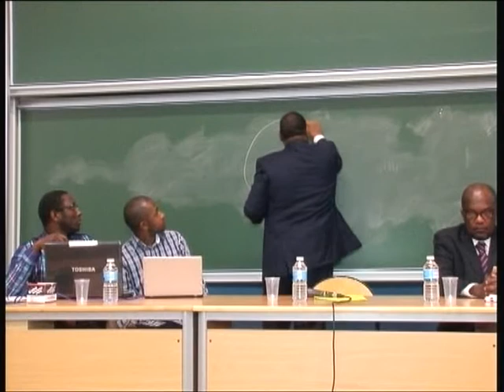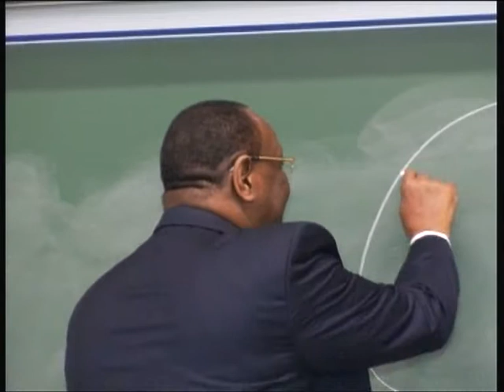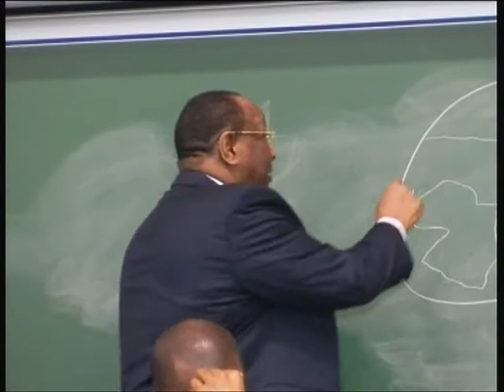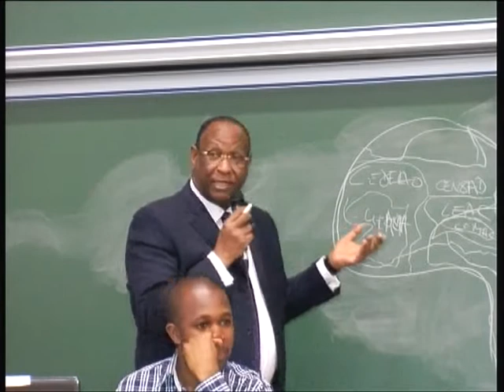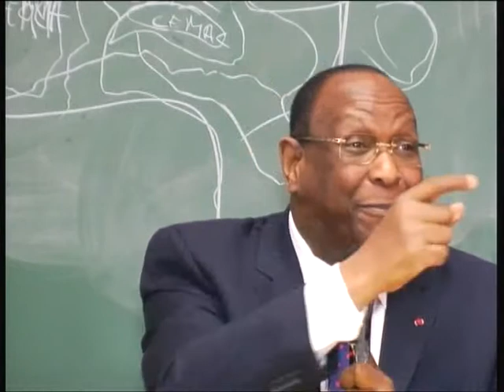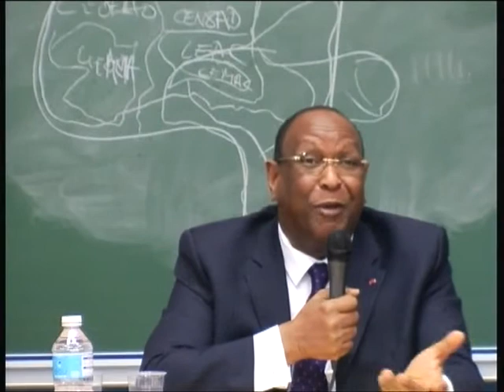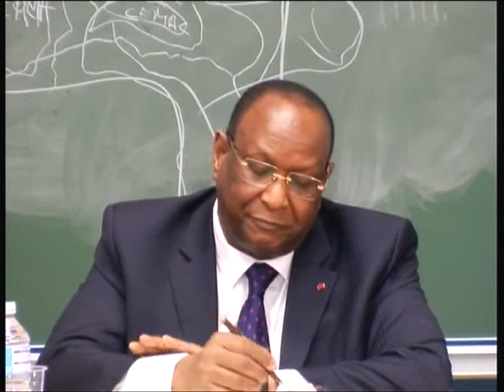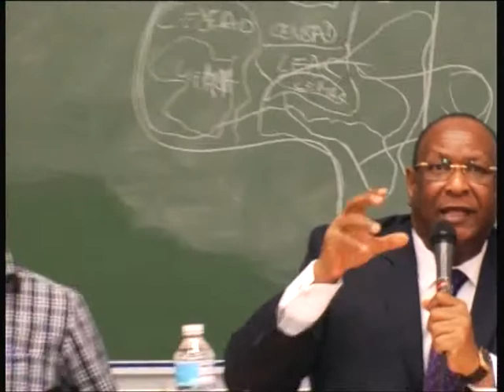Lansana Kouyaté / Conférence de monsieur Lansana Kouyaté à l'Université Paris-Est Créteil